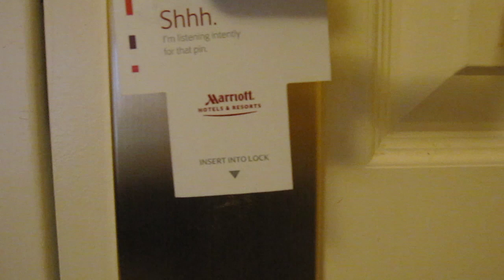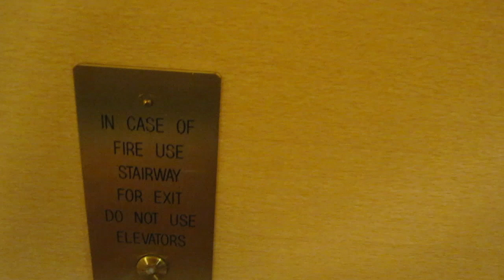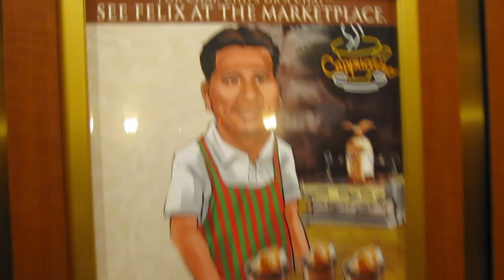Redbana Audition - Hengbok visits the Redbana Office! RANDOM STUFF during my travel part 4 of 4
PART 4

lol these are some random things I recorded during my trip to visit Redbana lol

I cut out a few things since there was a lot of nothing that happened/went on too long.

Hope you have fun watching this haha